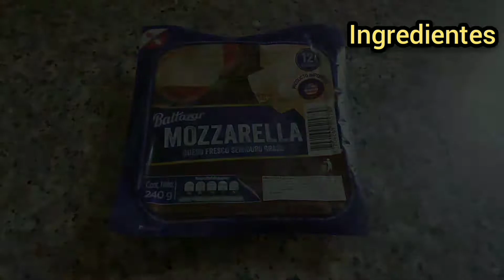Sandwich VIRAL de tik tok💥👌😋rico y economico🍞🥰 Nay Esther vlogs.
SANDWICH VIRAL DE TIK TOK

Por aqui les dejo esta receta de sandwich para el desayuno facil y diferente, muy viral en tik tok, espero te guste, y tengas una opcion diferente para empezar el dia.

Gracias por estar aqui, por el apoyo🥰